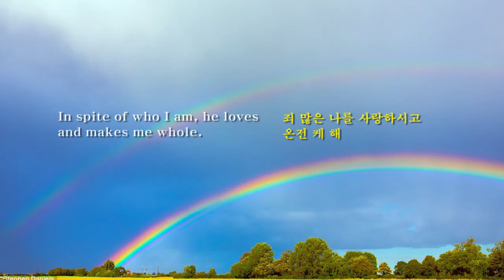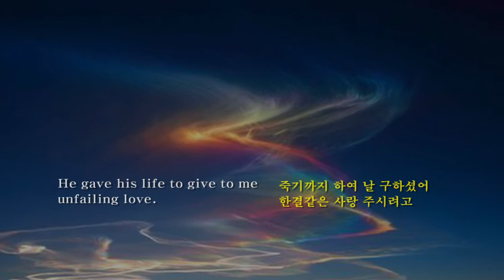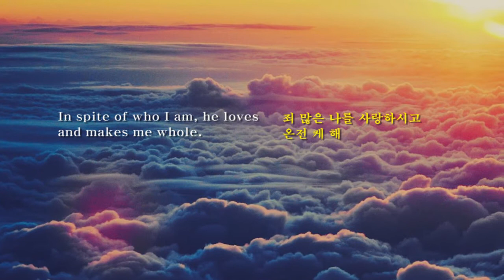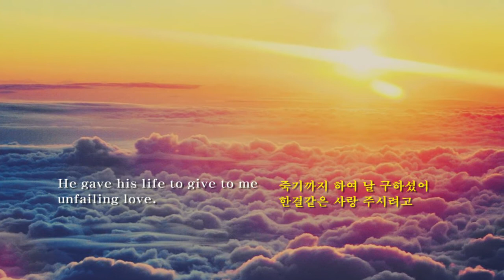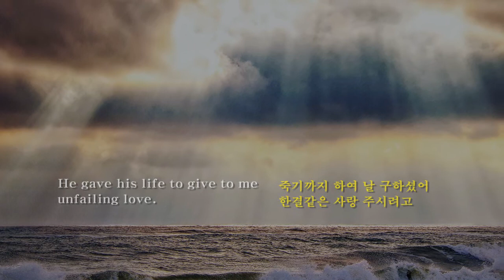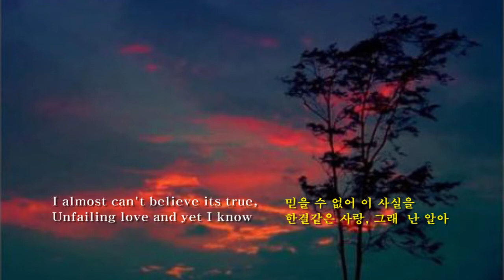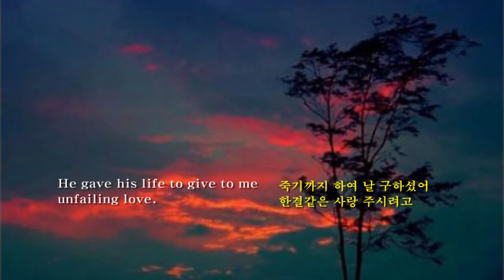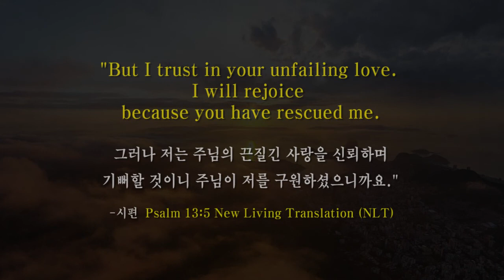Unfailing Love - Evie Tornquist 한결같은 사랑 (영어와 한글자막 English & Korean captions)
It was not an easy task to translate the title of this song for there is no suitable word in Korean to represent the English phrase,  " unfailing love".  Others translated the title as "변함없는 사랑 unchanging love". I was tempted to translate the title as "끈질긴 사랑 Persistent love" but I ended up with this Korean title "한결같은 사랑 Constant love". I had made two translation, one for direct translation and the other for easy sing along.  I chose the latter, easy sing along version  for this video.
I used the video posted by Enrique Sanchez McClinton to insert lyrics in English as well as in Korean in my desire to see viewers of this video to understand  this beautiful lyrics sung in this praise song better and deeper. There was no money involved in this work.